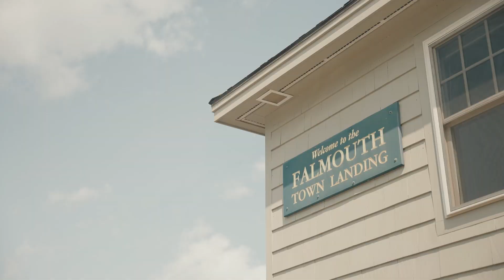Extraordinary Harbor & Ocean Views | Falmouth Foreside Maine Home for Sale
27 Town Landing Road, Falmouth, ME 04105
Offered at $2,975,000
Represented by Linda MacDonald
Legacy Properties Sotheby's International Realty

Overlooking the heart of the Falmouth Foreside anchorage, this impeccably built, designer-appointed home is a breath of fresh seaside air. A sleek, modern cottage-style design befitting one of the most charming neighborhoods on the prestigious Foreside, it was architecturally crafted to maximize water views from every room. Multiple third-level decks offer sweeping panoramic views of Casco Bay and the islands. A dramatic, light-filled open-concept design features a wall of windows that overlooks Town Landing Beach & the summertime boating & fishing activity at the Town Landing dock. Enjoy morning coffee while watching the sunrise, or sip cocktails while watching the weekly sailboat races that pass through the harbor. Everything about this home is top-of-the-line, starting with stunning white oak flooring throughout & Chef's kitchen with custom-built cabinetry, quartzite counters, & Thermador appliances. An adjacent living room with a gas fireplace makes for great entertaining or family gathering. Offering over 3,200 square feet of living space with three bedrooms, four bathrooms, & a versatile third-floor bonus room with a half bath that can be used as a fourth bedroom, office, or additional family room. An unfinished lower level with almost 8-foot ceilings could easily be finished for additional living space. Exquisite materials & systems make this turn-key home a maintenance-free dream with Allure fiber cement siding, composite decking, Andersen 400 series windows, Viessmann natural gas furnace, Nest thermostats, Sonos, & a wired-for electric car charger in the oversized 2-car garage. A private side yard offers a perfect spot for your vegetable garden & a shady retreat under a grand ole Maple tree for a hammock or fire pit. This premier offering is located minutes from the Yacht Club, Portland Country Club, & waterside restaurants, & just 15 minutes to Portland.